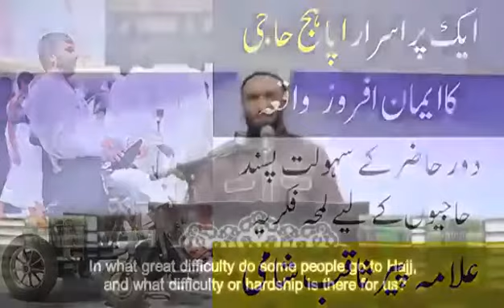ایک پراسرار اپاہج حاجی کا ایمان افروز واقعہ | Pir Saqib Shami Hh